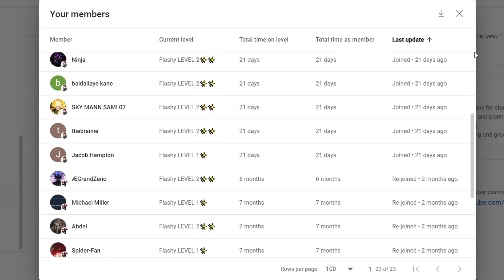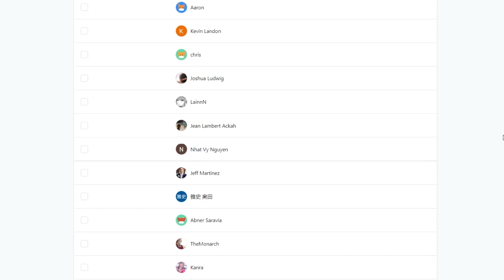SANJI VS. QUEEN AND KING!? ONE PIECE EPISODE 1045 REACTION VIDEO!!!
ONE PIECE EPISODE 1045 REACTION

TIMESTAMPS:
00:00 - Pre-Reaction Thoughts
02:10 - CHANNEL INTRO
02:43 - MY REACTION!!!
13:16 - Post-Reaction Thoughts

►VIDEO: SANJI VS. QUEEN AND KING!? ONE PIECE EPISODE 1045 REACTION VIDEO!!!

ONE PIECE EPISODE 1045 REACTION VIDEO!!!
ONE PIECE EPISODE 1045
REACTION VIDEO!!!
one piece ep 1045 reaction
one piece ep 1045
one piece episode 1045 mashup reaction
one piece episode 1045 mashup
SANJI VS. QUEEN AND KING!?